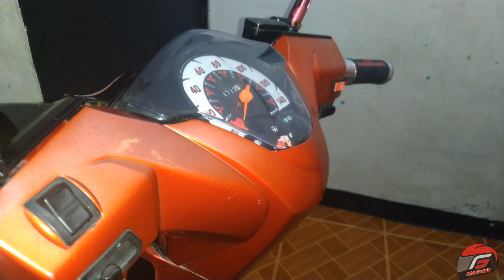3 EASY D.I.Y. MAINTENANCE FOR HONDA BEAT (CARB)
1. Changing Tail light Bulb
2. Changing Headlight Bulb
3. Removing Spark Plug